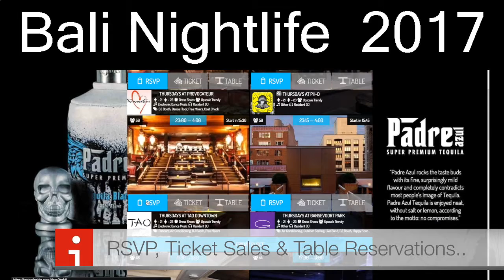Bali Nightlife 2017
Want Info About Bali Nightlife  Going Down in Bali This Weekend? Look at our Party Application:
A Summary about Bali Places To Be & Happenings in the palm of your hand!

GetMeInside is the First Choice of Travelers that tells you about the Places To Be in Bali. We generate an overview of events that you can RSVP and/or Book Tickets & Tables Online. Get pleasure from bali nightlife the sensible method, stop searching the streets, attempt our app at this time